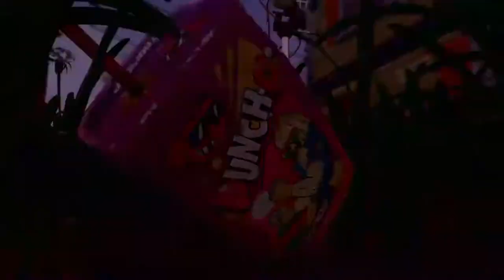Grounded E3 Trailer - Shroom and Doom Update - E3 2021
Looks like the wait for new Grounded content paid off, the Shroom and Doom trailer looks great and is going to add a lot of things that we've been waiting for! I love my wife btw.